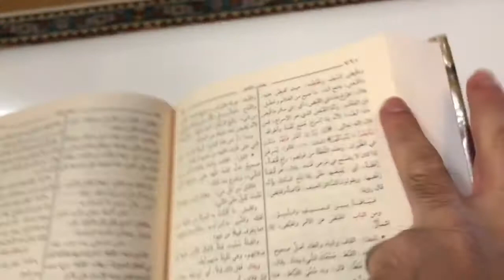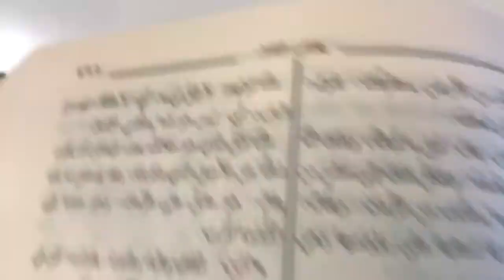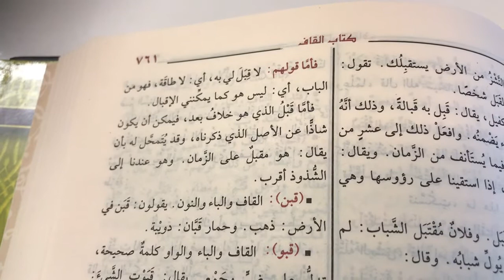كتب الله لكم القَبول ق ب ل